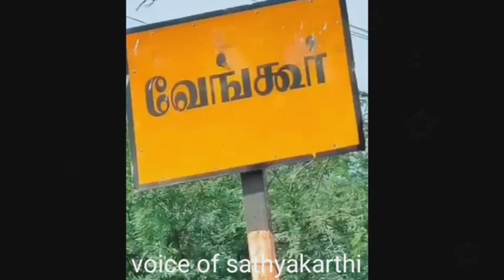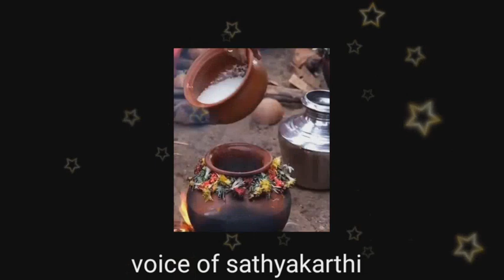பத்து வருடத்திற்கு ஒரு முறை நடக்கும் பிரமாண்ட திருவிழா- வேங்கூர்(கல்லணை)